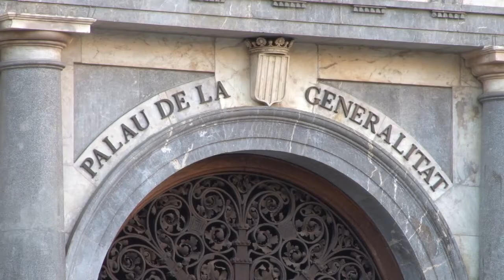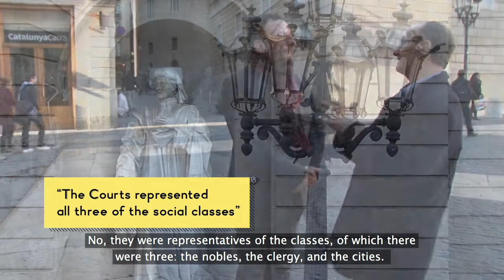Tricentenari BCN 1714-2014. The institutions: Joaquim Albareda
What happened in 1714? How did it all begin and what were the consequences? Toni Soler speaks with historians; Albert Garcia Espuche, Josep Fontana, Joaquim Albareda, Josep Maria Torras Ribé, Agustí Alcoberro, Virginia Leon and Francesc Xavier Hernández.

The City Council of Barcelona commemorates the 300th anniversary of the events that occurred on September 11th, 1714, with a grand civic celebration. The Tricentenari celebrations aim to rediscover the Barcelona of the 18th century, helping people understand the magnitude of the events and their relation to our present reality, and the expectations for the future of our country.